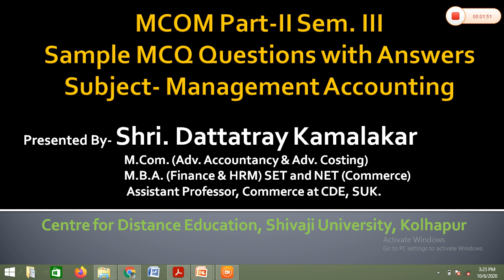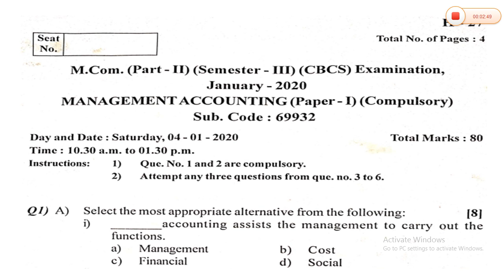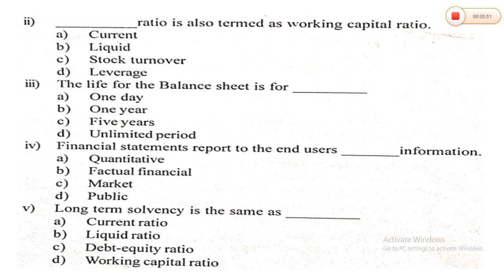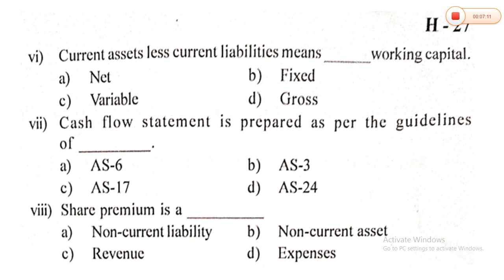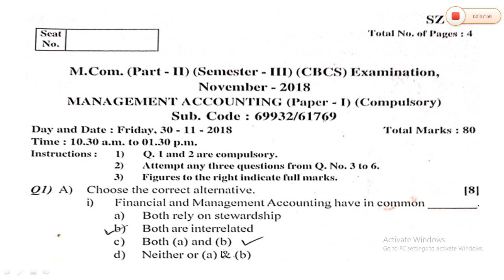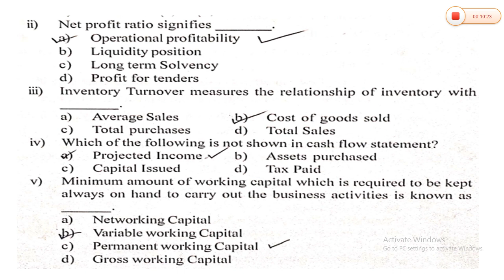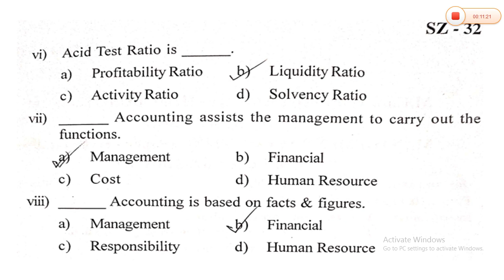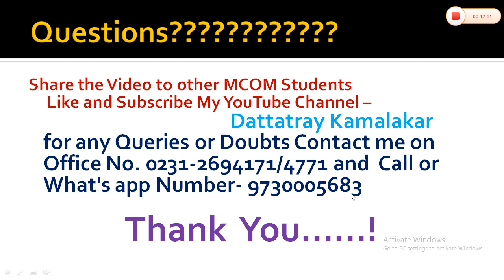MCQ On Management Accounting Paper-I for MCOM Part-II Sem. III Students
Sample MCQ Questions with Answers of Subject- Management Accounting Paper-I- Compulsory Paper for M.Com. Part-II Sem. III for Students of Centre for Distance Education Shivaji University Kolhapur.